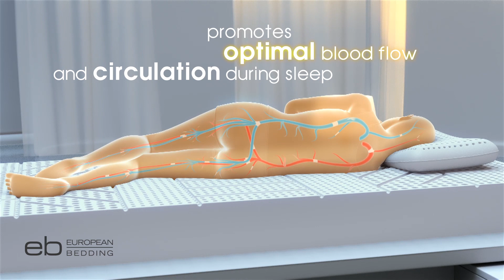Latex Mattresses From European Bedding Singapore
European Bedding Singapore offers premium 100% pure latex mattresses. We carry both natural and natural organic range of latex mattresses, with no PU foam and metal springs. Latex mattresses are naturally anti-allergy, dust mite and mould resistant. They are also breathable as they have open molecule cells and pinholes to allow proper air ventilation and circulation. European Bedding latex mattresses come with removable and cleanable outer mattress covers for better sleeping hygiene. Call us to visit our showroom or find out more from our website at europeanbedding.sg.